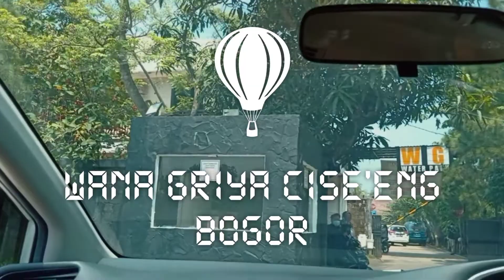Taman Wisata Pantai Buatan Wana Griya Cise'eng Bogor 2022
Taman Wisata Pantai Buatan
Wana Griya

Cise'eng Bogor

Tiket Masuk :
Rp.7500 / Orang
Mobil = Rp.10K
Motor = Rp. 5K